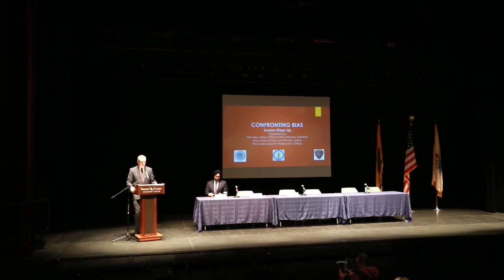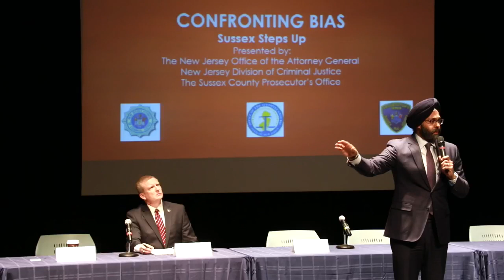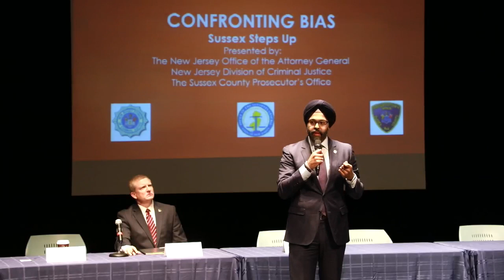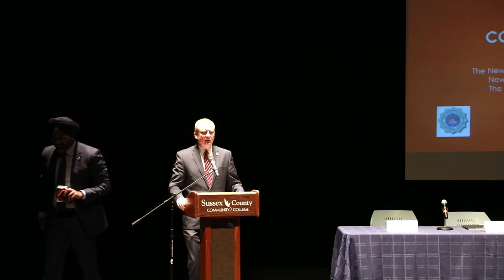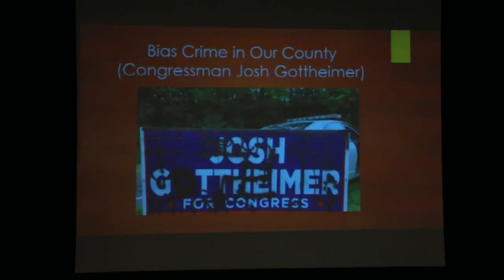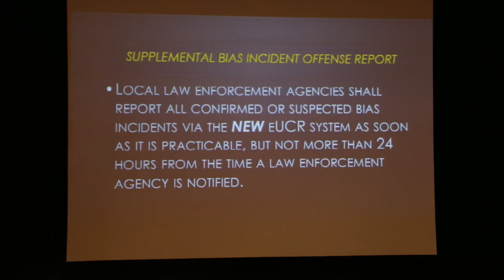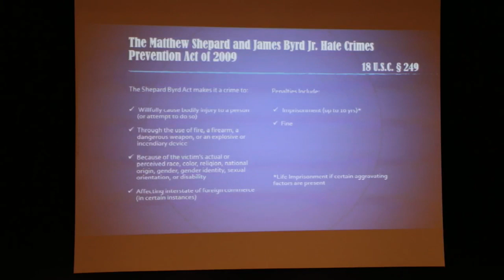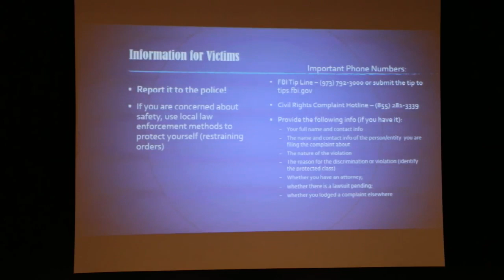1.7.2020 Newton, NJ - Confronting Bias, Sussex Steps Up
1.7.2020 Newton, NJ - Confronting Bias, Sussex Steps Up